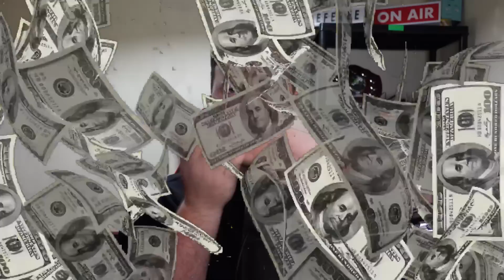Top 10 Richest Dart Players In The PDC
Winner announced when we hit 50,000 Subscribers! watch me on twitch!

If you like anything to do with darts, you'll like my videos!

My Equipment!
Green Screen